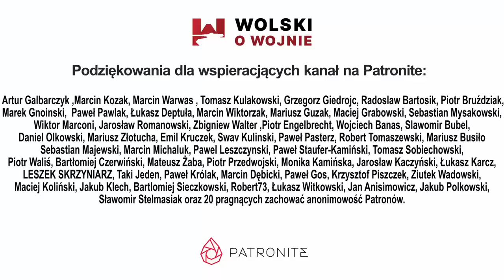Wolski z Kamizelą: Tygodniówka Nr 44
Tygodniówka w której omawiamy bieżące ważne wydarzenia z militarno - przemysłowego świata. Niżej spis treści.
ROZDZIAŁY:
0:00 - wstęp, prośba o lajki, subskrybcje, komentowanie,
0:49 - nowa zbiórka dla SZ Ukrainy!
1:54 - przedwyborcze uspokajanie nastrojów w Bumarze
5:11 - cięcie blach na Delfina
7:46 - systemy antydronowe w SZ RP
11:01 - nowatorskie ćwiczenia 6BPD z fundacją "Żelazny"
21:25 - mniej BWP dla Australii! I o SZ Australii nieco.
31:18 - NASAMS dla Węgier
31:56  - Kanadyjskie zakupy patrolowe
33:49 - Patria 6x6 dla Szwedów sztuk 400
35:01 - Niemcy odtwarzają SHORAD
37:14 - Ewakuacja z Sudanu
41:12  - zakończenie, podziękowania dla Patronów.